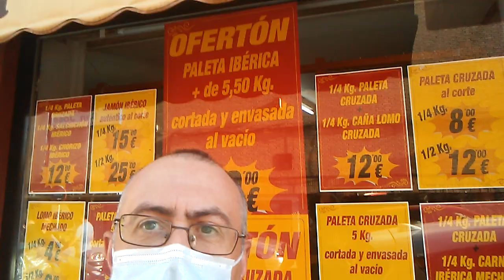"Casa Mena". La tienda de jamones,quesos y chacinas de San Juan.Uhmm...que rico💪💪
Hoy nos hemos a acercado a "Casa Mena",una tienda de toda la vida en San Juan. Situada en la calle santa Rita 5,detrás del mercado,podeis encontrar jamones,quesos y embutidos al mejor precio y con la mayor calidad,además de muchas ofertas. Y siempre,maravillosamente atendisos por Rocìo. Ya estais tardando...!!!💪💪